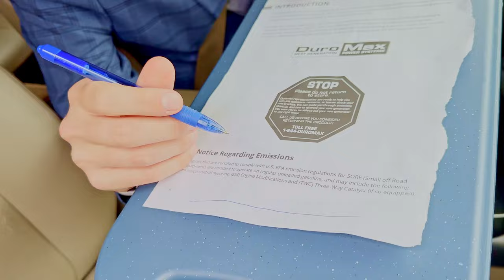Extended Warranty Salesman Be Like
Before you go and sign for that new car you should really consider reading over the contract maybe even call your lawyer.